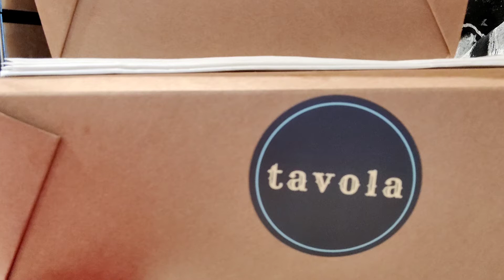A Thing a Day 98: Tavola review